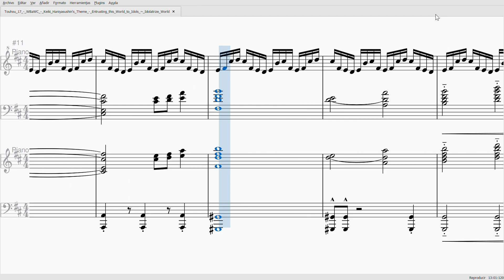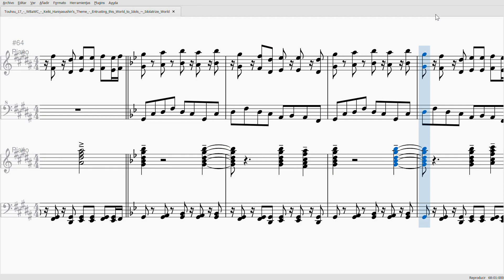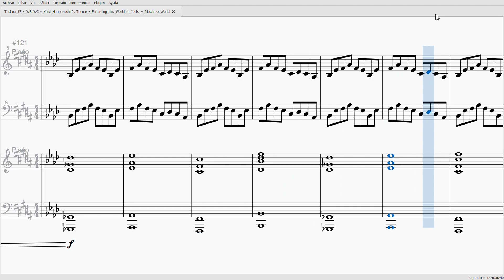Touhou 17 - Keiki Haniyasushin's Theme - Entrusting this World to Idols ~ Idolatrize World (Piano)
I hope you like my piano cover. I love this theme.